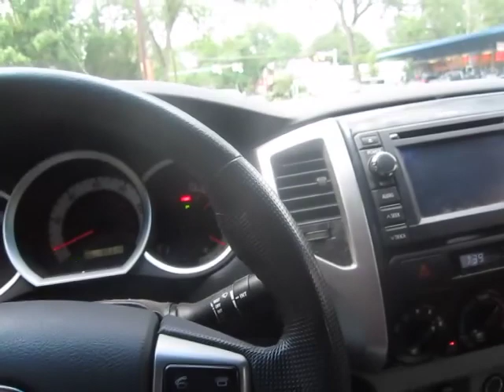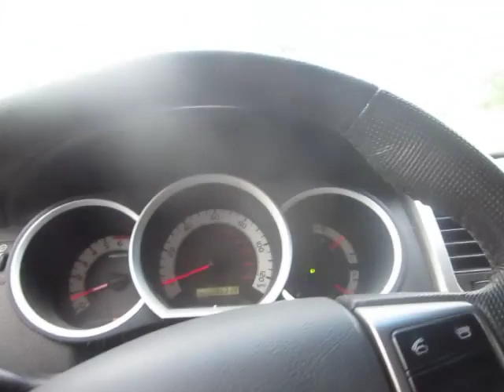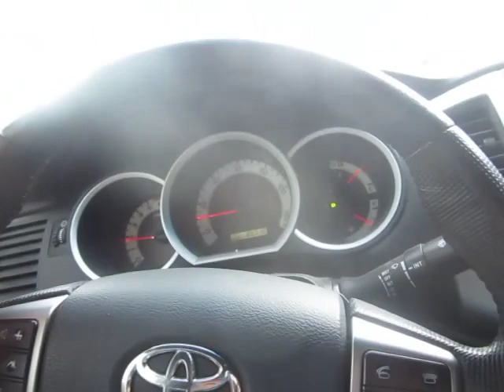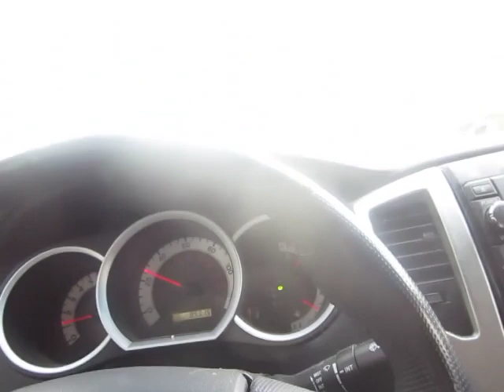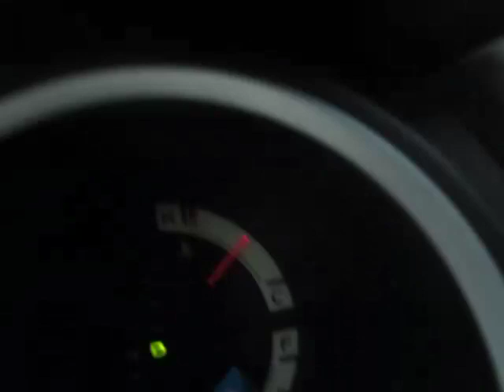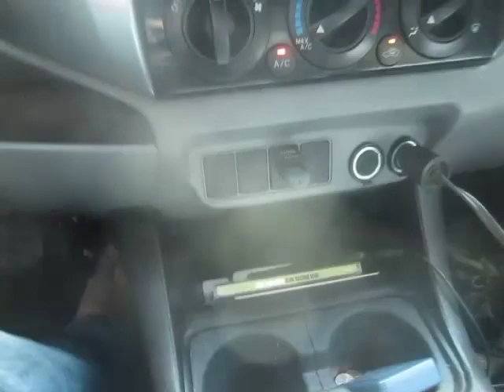Depressed Collapsitarian Grabs All the Ice Cream He Can Before the Final Curtain Falls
Get out there and stuff all the ice cream you can into your Doomer face before this Shit Show comes down.